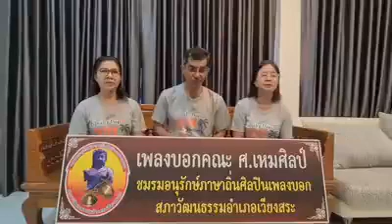เพลงบอกภาคใต้ คณะ ศ.เหมศิลป์ กับรักษ์ถิ่นรักษ์ไทย